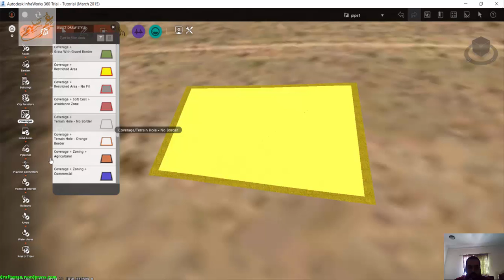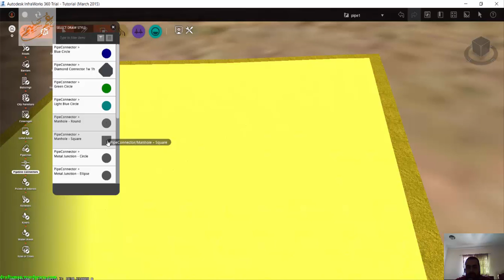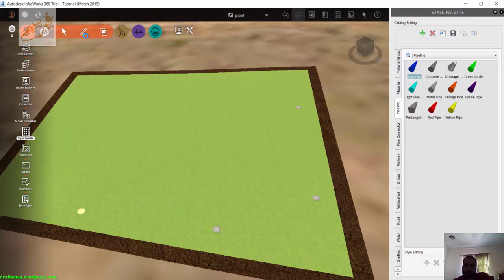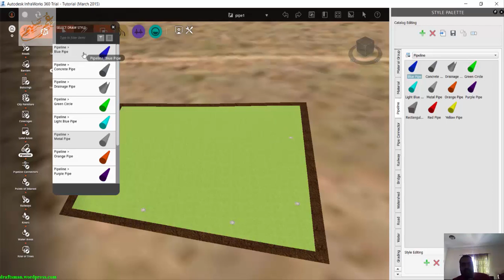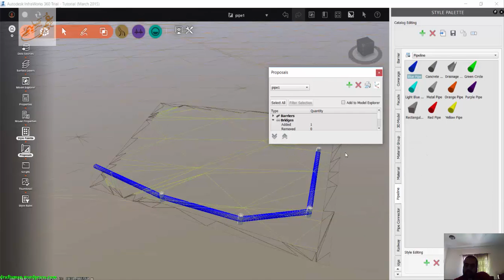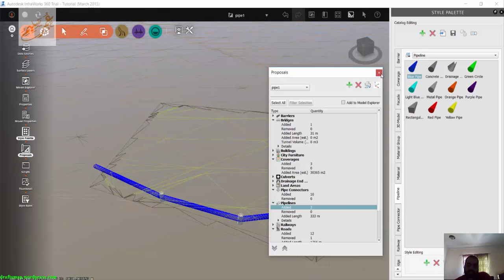15 INFRAWORKS pipeline